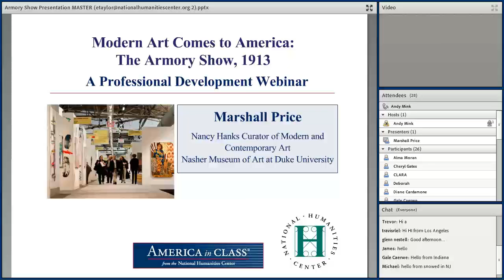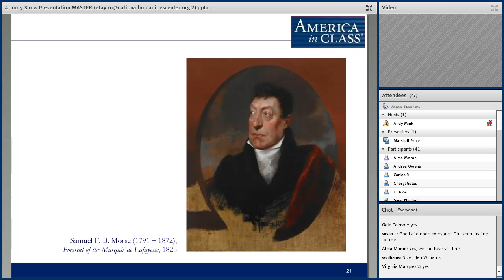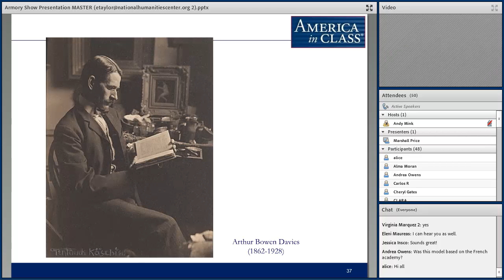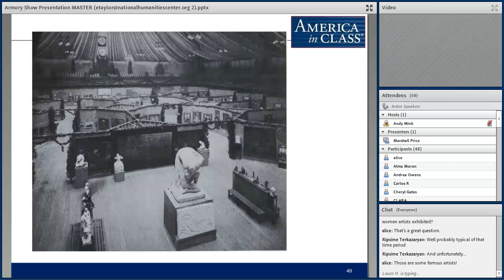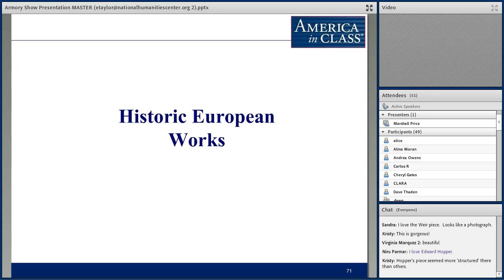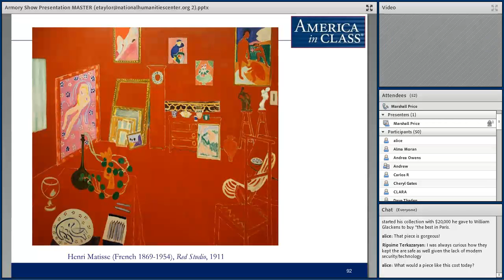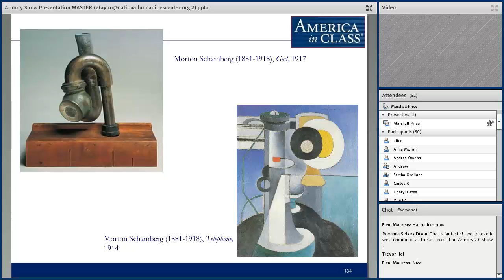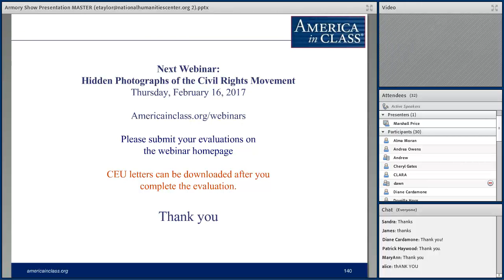The Armory Show, 1913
In February 1913, the American public was introduced to modern art through a massive presentation of over 1300 works in The International Exhibition of Modern Art. On view inside the 69th Regiment Armory on Lexington Avenue in New York and popularly known as The Armory Show, the exhibition included well known modern pioneers such as Paul Cézanne, Vincent Van Gogh, and Paul Gaugin, as well as more radical Fauvist, Cubist, Futurist, and Dada works by artists such as Henri Matisse, Pablo Picasso, Marcel Duchamp, Wassily Kandinsky, and many others. The exhibition was organized by a small group of American artists and underscored the disparity of innovation between the visual arts in the United States and Europe. The Armory Show caused a sensation among the general public, was savagely derided in the press, and forever changed the course of American art. This seminar will detail the genesis of the exhibition, explore some of the significant works included in it, examine reactions by the press and the public, and reveal how its legacy is still felt today.

Webinar Leader: Price, Marshall (Nancy A. Asher and David J. Haemisegger Curator of Modern and Contemporary Art, Nasher Museum at Duke University)